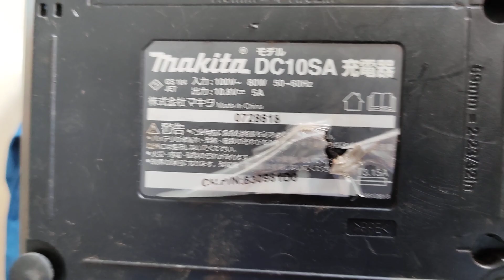(Đã bán) áo Makita 1,1tr bao ship